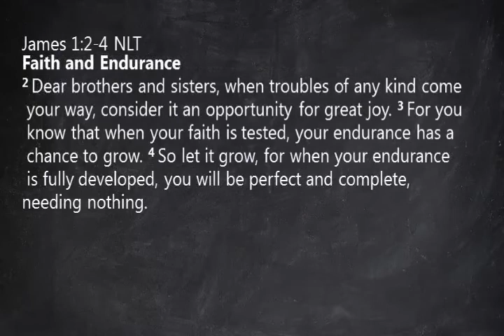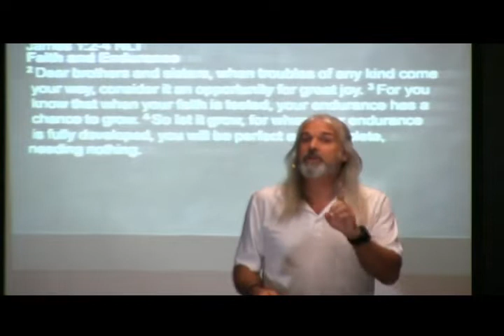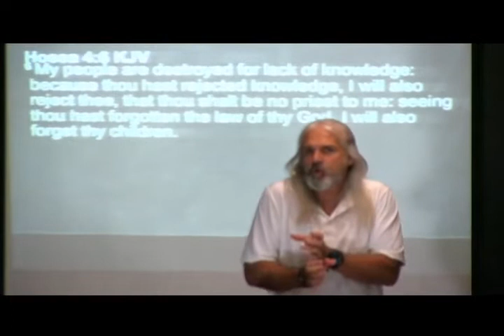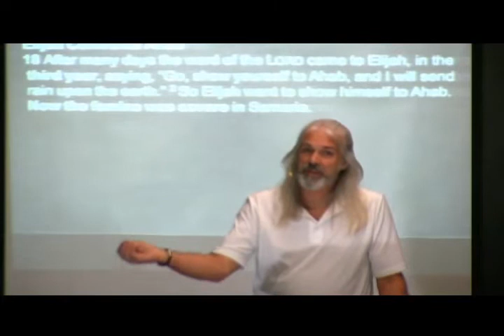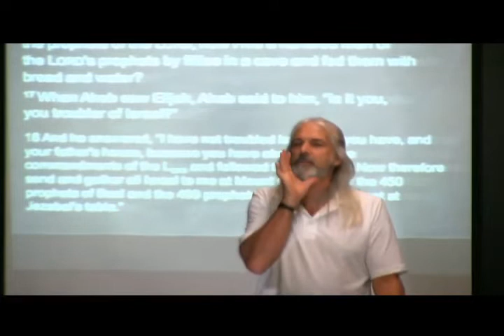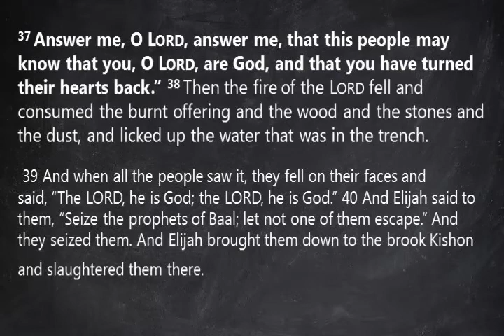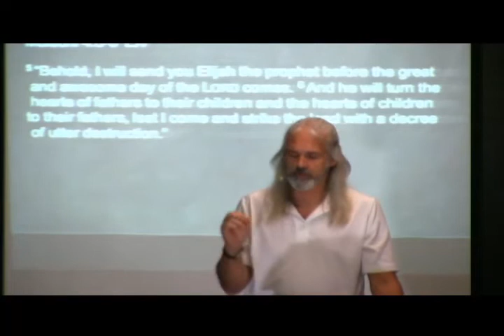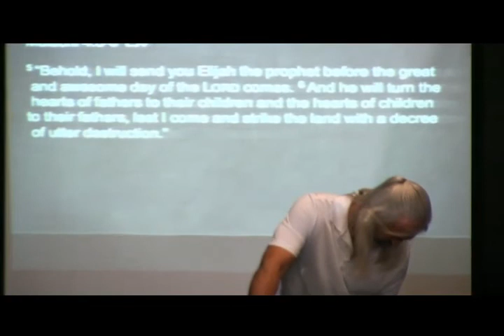The Clash wk2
What do you do when you come up against the adversaries of God and you?